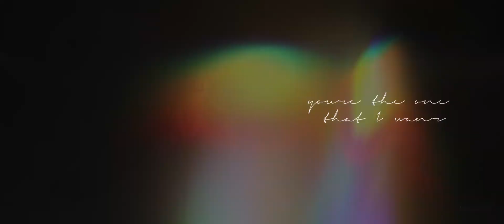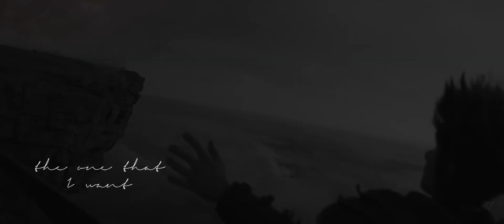Toothless & Light fury - The One That I want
Hi guys,

Here’s another Toothless and Light fury video. This song is a little different, it’s a cover of a song you probably all know. I heard it a few weeks ago and fell in love with it. This video is quite simple but I quite like it that way.

I also want to say thank you as I have just reached 25,000 subs. As many of you may know, at this milestone I have done a voice reveal. If you want to check that out you can head over to my discord, the link is down below.

Footage - HTTYD The Hidden World
Song - You’re The One That I Want - Lo-Fang
Software - Adobe Premiere and After Effects